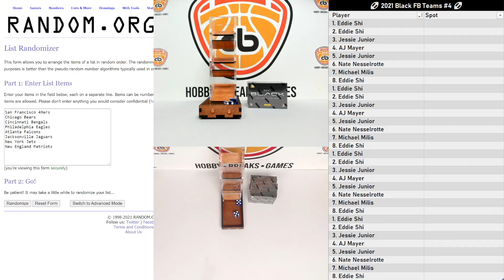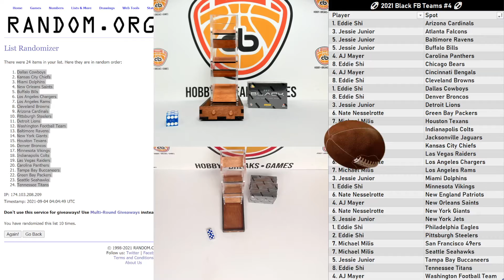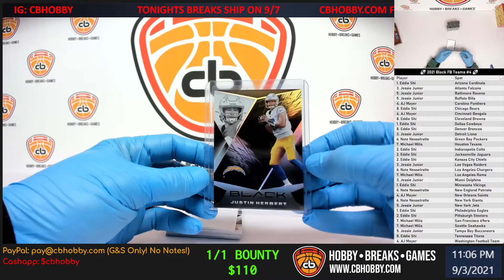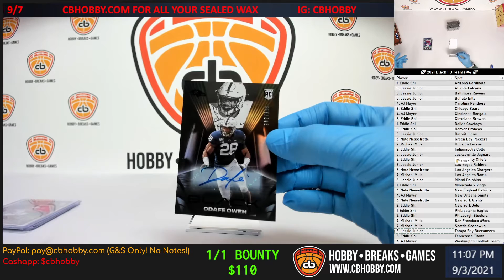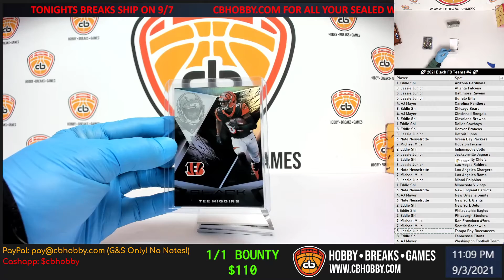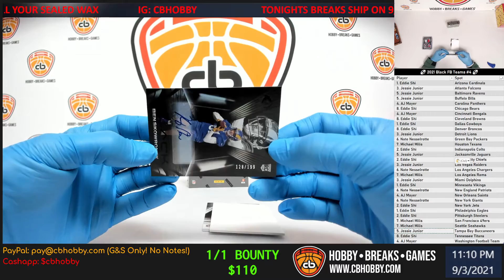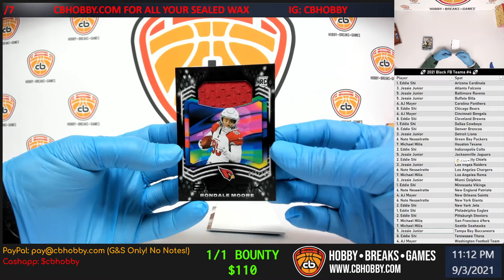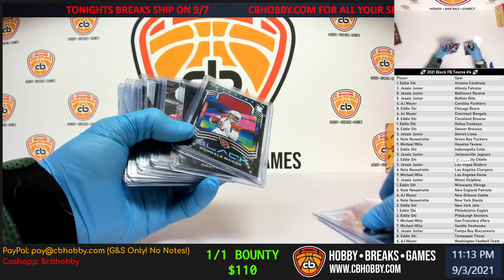🏈 2021 Black FB Teams #4 🏈 Justin Fields True RPA Last Card of the Case